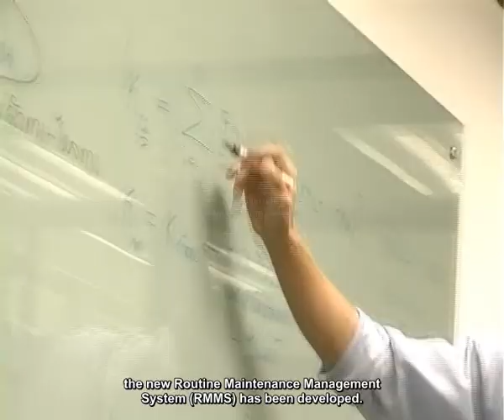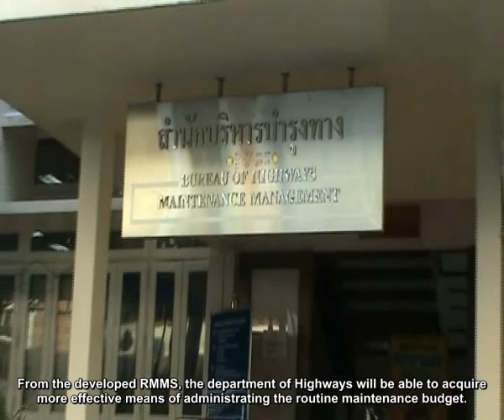DVD_REVISE_3Minute_arc_03092012.avi